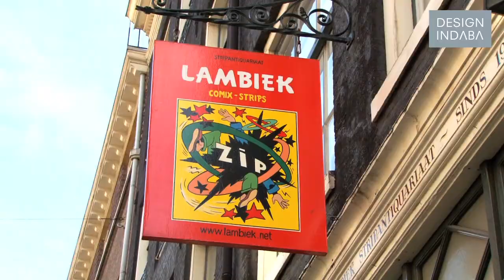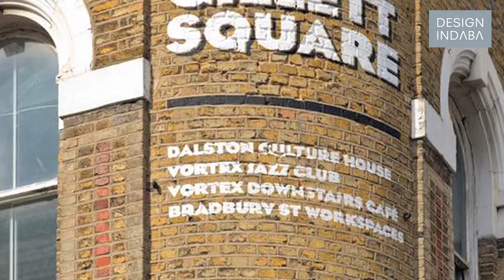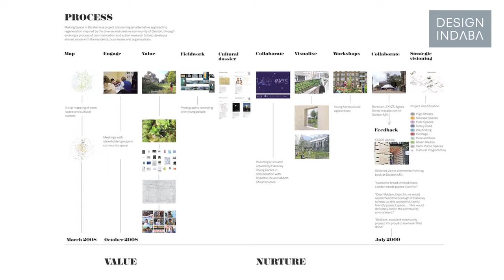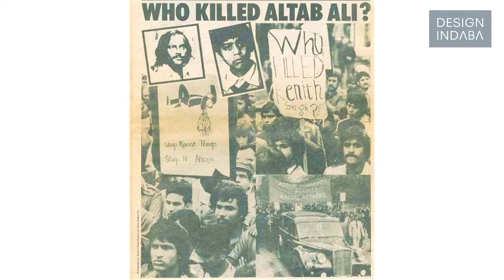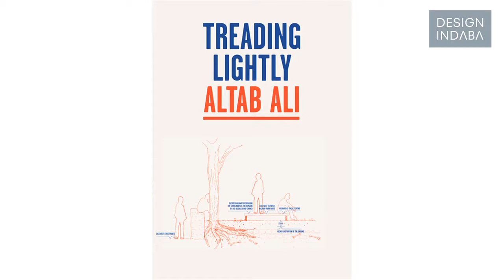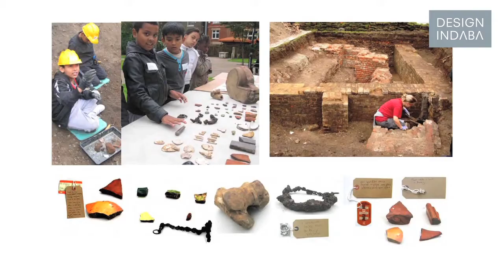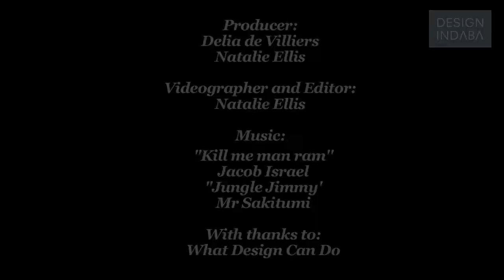Katherine Clarke at What Design Can Do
Katherine Clarke talks about the work that Muf Architecture/art, of which she is a collaborative half, does in public spaces. Clarke's work is focussed at the intersection of the lived experience and the built fabric of the urban environment, describing it as a place where lots of things can happen.